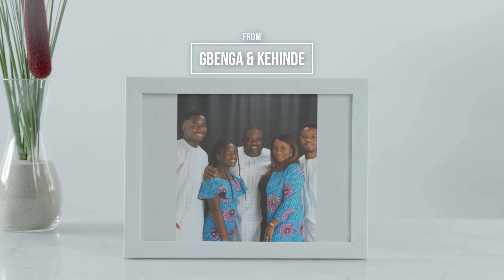Abeokuta people will love this one ! | EmmaOMG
Happy 80th Birthday Elder Jacob Olumoroti Bankole from Kehinde and Gbenga
cc @Nobn75 @Bibibanks @Adeline.brigth @Bgchops @Osibanrings @Shifacrown